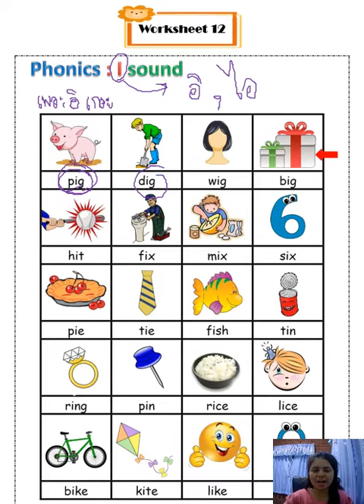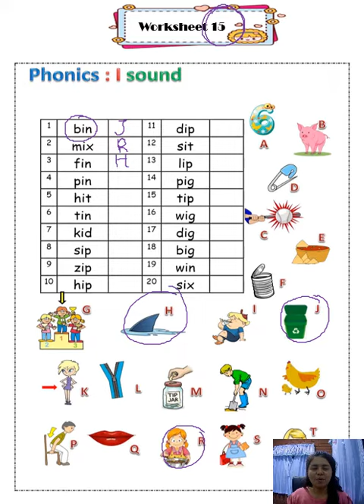EP.87 Phonics 16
บทเรียน  Phonics ของนักเรียนชั้นประถมศึกษาปีที่ 4-5 โรงเรียนบ้านบึง (บางละมุง)